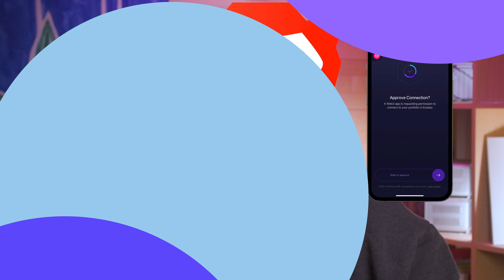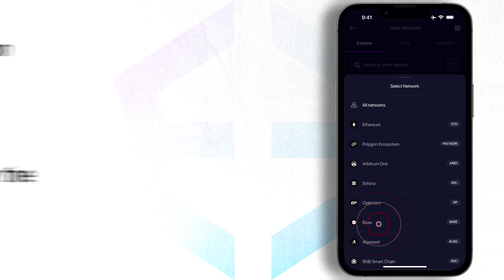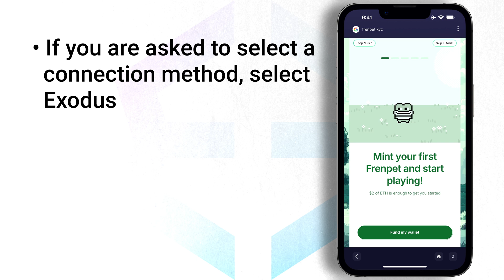Revolutionizing Crypto: Mastering Base dApps with Exodus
🌐 How to Connect to Base Web3 dApps Using Exodus | Chrome, Brave & Mobile Tutorial

Hey crypto fam! Ready to dive into the Base Web3 ecosystem?
In this step-by-step tutorial, we’ll show you how to connect to Base network dApps using the Exodus Web3 Wallet on Chrome, Brave, and Mobile. Whether you’re exploring NFTs, DeFi, or Web3 social apps, this guide has you covered!

🧠 What You’ll Learn:

How to connect to Base dApps using Exodus Wallet on Chrome and Brave

How to explore and connect on Mobile using the Exodus Web3 Browser

Top Base Web3 apps like Friend.tech, Dmail, FrenPet, and Aerodrome

How to prioritize Exodus when a dApp only shows MetaMask

How to buy or swap ETH on Base directly inside Exodus

The Base network is booming, and you don’t want to miss out on the growing Web3 opportunities. Exodus makes it easy to connect, explore, and interact securely—whether you're on desktop or mobile.

💡 Pro Tip: Even if you’re not holding ETH yet, you can explore dApps freely. But to start interacting, just top up your wallet from within Exodus.

This content is not intended or suitable for individuals residing in the UK.  . Please take two minutes to learn more and visit our UK-specific

00:00 Introduction
00:15 The BASE Ecosystem
00:46 Connect to BASE with Exodus Web3 Extension
01:22 Connect to BASE with Exodus Mobile
02:15 How to buy or swap BASE with Exodus